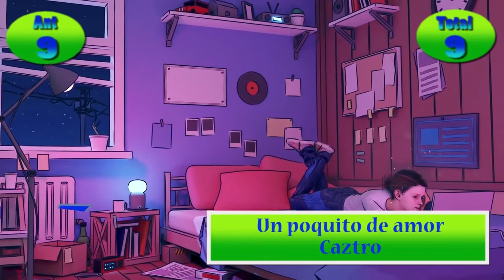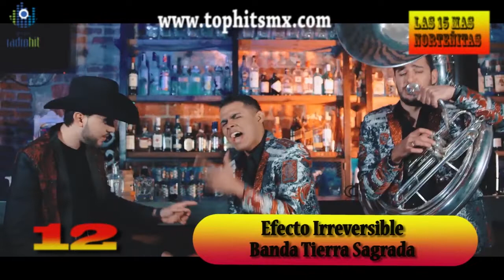Top 10 Hits de la semana 33, las canciones nuevas 2020 (Popularidad Pop, Anglo y Grupero en México)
Dale me gusta y suscribete para ver cada semana el Top Hits MX presenta Los 15 Éxitos del Pop Latino, Anglo y Grupero del 2020 en México de RADIO EXITOS MX uno de los 15 exitos del GRUPO RADIO HIT con las canciones mas populares que puedes escuchar todos los días tu mejor selección en internet

Te invitamos a escucharnos en nuestros playlist de spotyfy